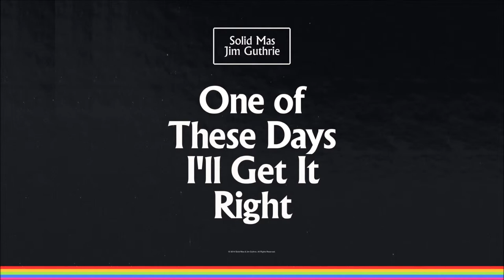Jim Guthrie - Intro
From Jim Guthrie's latest album, One of These Days I'll Get It Right